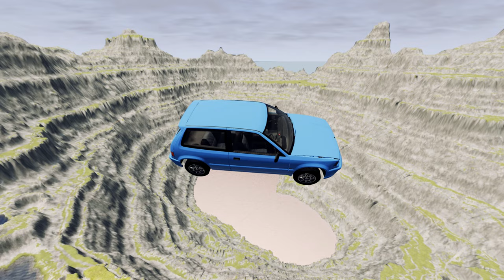The Ultimate Showdown: Cars vs Leap of Death in BeamNG.drive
Welcome to the ultimate showdown in BeamNG.drive! Get ready to witness the most intense battle between two powerful forces - Cars and the Leap of Death. This epic competition will push the limits of physics and give you a thrilling experience like no other.

In one corner, we have the mighty cars, equipped with the latest technologies and designed for speed. These beasts will maneuver through obstacles and race towards the finish line with their engines roaring. But will their speed and agility be enough to conquer the ultimate challenge?

In the other corner, we have the infamous Leap of Death - a notorious track that has claimed many victims. This treacherous course is filled with death-defying jumps, sharp turns, and deadly traps. Only the bravest and most skilled drivers dare to take on this beast. Will anyone be able to conquer it?

Join us as we witness the clash of these two forces in a battle that will test their limits. Watch as cars defy gravity and the Leap of Death claims its next victim. With realistic vehicle damage and physics, this will be a nail-biting competition till the very end.

So buckle up and get ready for the ultimate showdown in BeamNG.drive. Who will come out victorious? Let's find out in this adrenaline-pumping video that will keep you on the edge of your seat. Don't miss out on this epic battle of cars vs the Leap of Death. Let the showdown begin!